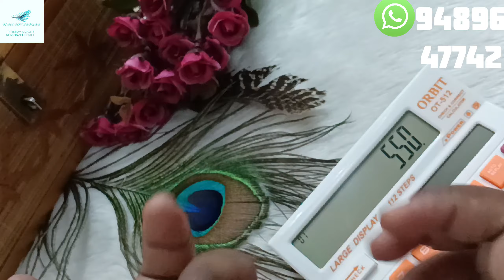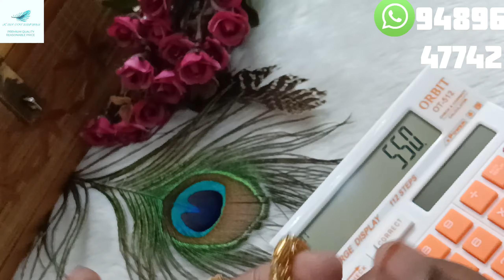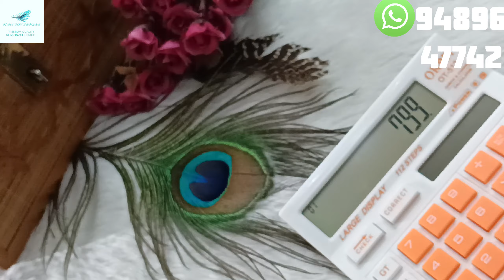Green and Ruby only 🔥 Exclusive collections|pure Impon|mugappu Chain💐|for order